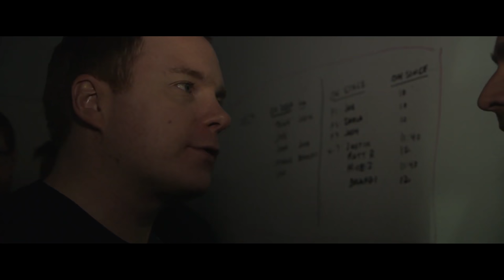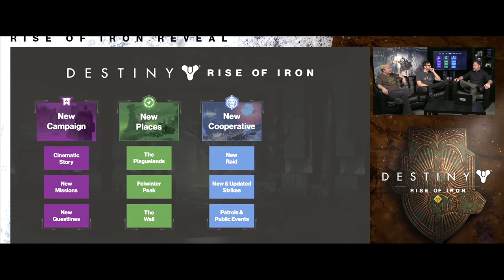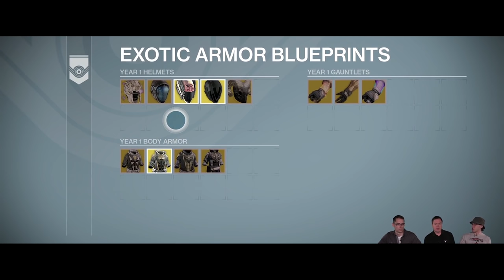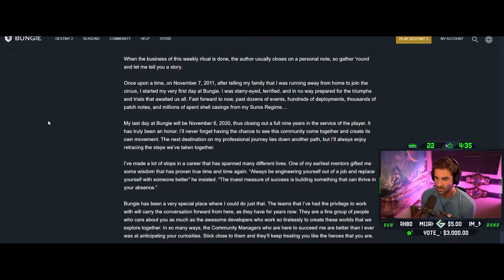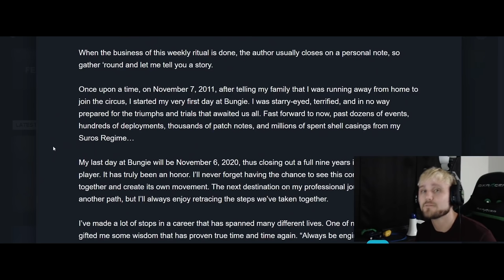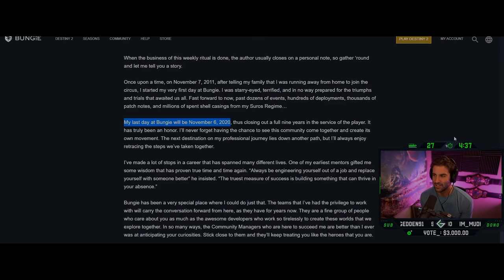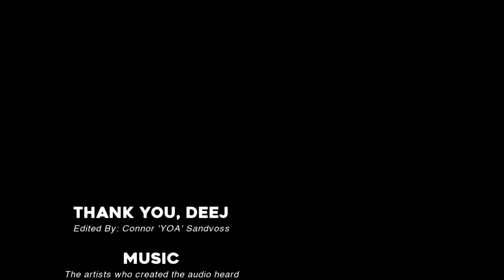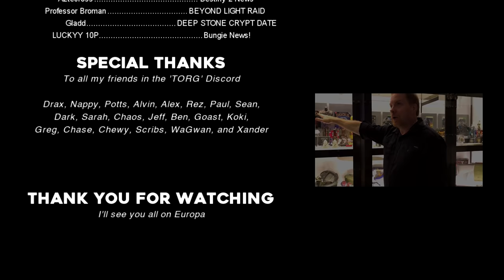Thank You, Deej | A Tribute to One of Bungie's Community Managers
Throughout Bungie's lifetime, there have been multiple figures celebrating their last week at the company. After nine years of excellence, and working on titles from both the Halo and Destiny franchise, David 'Deej' Dague is leaving Bungie on November 6th, 2020.

Whether you have been following him during the Halo days or discovered him during a LIVE reveal for one of Destiny's upcoming releases, you can agree that Deej always made every attempt to light up the room - his enthusiasm, his theatrics, and his respect for everyone always brought the best out of everybody.

While this is not technically a goodbye, Bungie will now have a large hole where he once was. Cozmo and DMG, Deej's right-hand men, will take up the mantle as the two remaining Community Managers. I have no doubt that they will make him proud.

As a tribute to Deej, I've compiled a short tribute of his adventures with Destiny up until now. I hope you enjoy it as much as I did putting it together.

Thank you, Deej